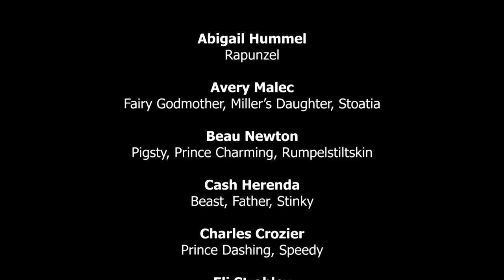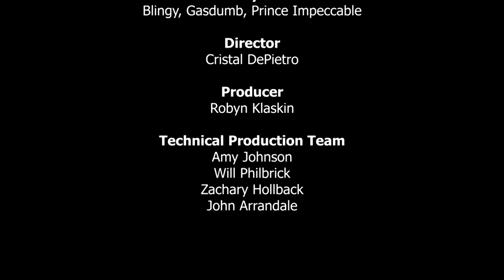Mirror Mirror on the Wall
The Evil Queen wishes to be fairest of them all.  But when her Magic Mirror informs her that it is Snow White who is most fair, the queen is livid!  When asked how to find the princess, her mirror mentions that Snow White has run away.  The Evil Queen summons great magic in hopes of finding Snow White — she can now look through all mirrors throughout the kingdom.  But there’s a catch...  the magic also allows everyone else’s mirrors to show them what they most wish to see.